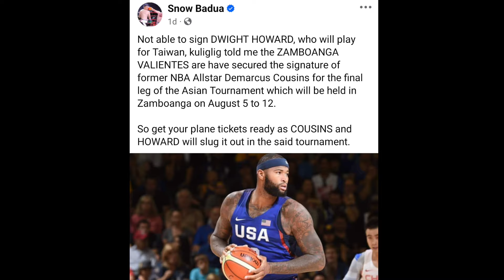PBA PINAG USAPAN NA SA WNBA DAHIL SA 4POINTS PLAY, DEMARCUS COUSINS TO ZAMBOANGA